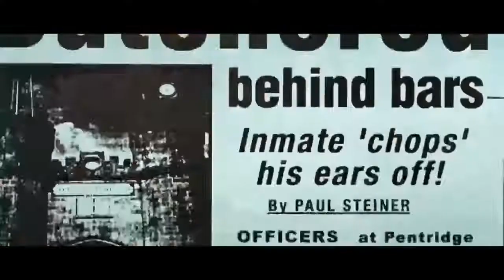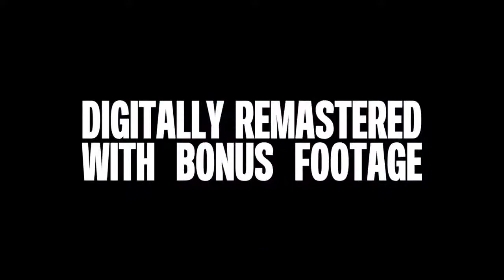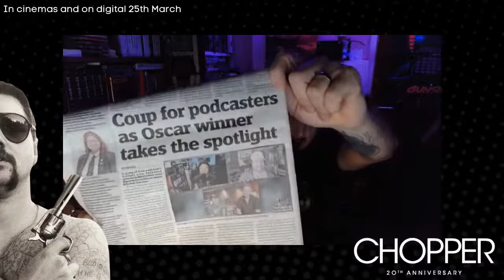Andrew Dominik Celebrates CHOPPER!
Join Kev and Jay Mack as they discuss the re release of the hit classic CHOPPER.
Andrew Dominik joins the guys to talk about what inspired him to write and direct the movie, how long it took him and what Mark CHOPPER Read was like in real life! All this and more!